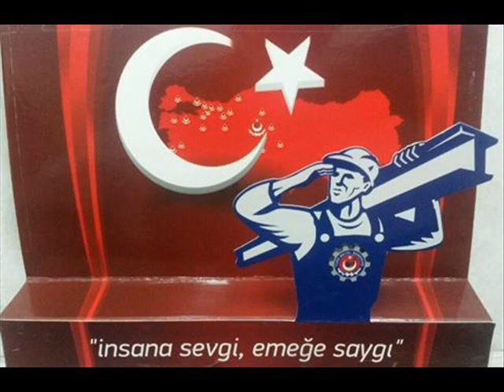BİZ BİR AİLEYİZ TÜRK METAL SENDİKASI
BİZİ KİMSE YIKAMAZ ( TÜRK METAL SENDİKASI )